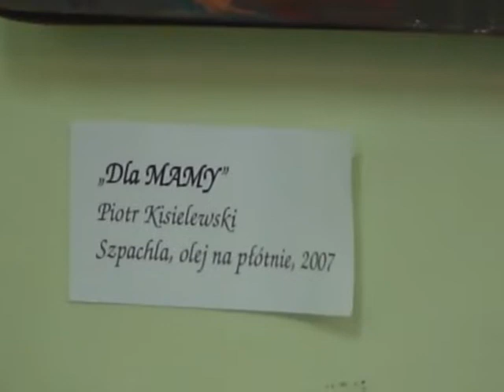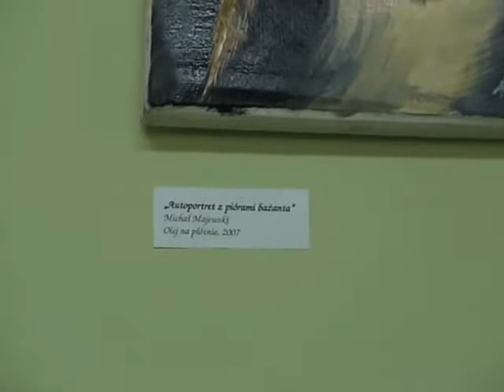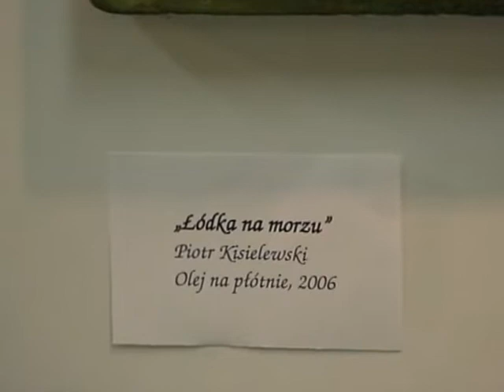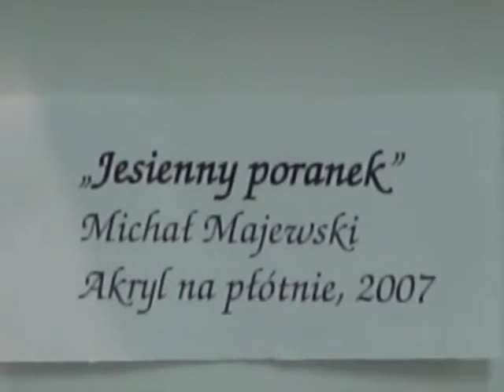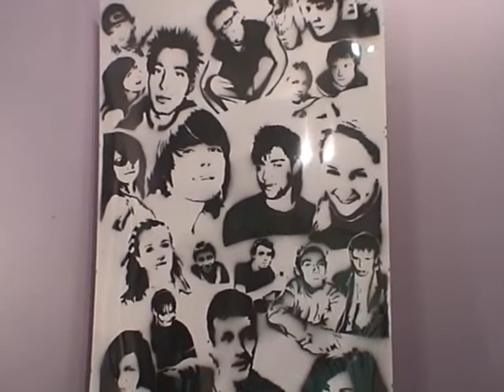DK KAŁUSZYN Wystawa MAJEWSKI KISIELEWSKI 2007